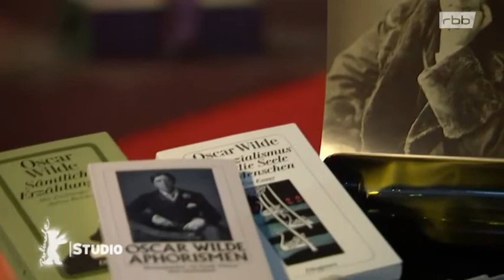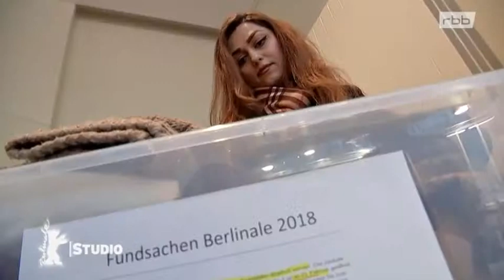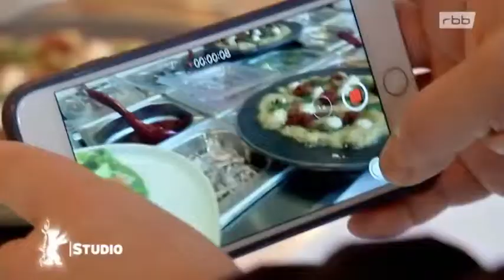Berlinale Studio 2018 6/7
RBB - Berlinale Studio (6/7) Film des Tages: Museo +++ Pegahs Bärchenbilanz +++ Der Vorspann eines Films +++ Duc Ngo im Kulinarischen Kino+++ Zu Gast:  Clemens Schick und Maria Dragus +++ Berlinale Splitter +++ Rupert Everett zu Oscar Wilde +++ Marwas Berlinale Quiz +++ Bilder des Tages +++ Moderation: Pegah Ferydoni